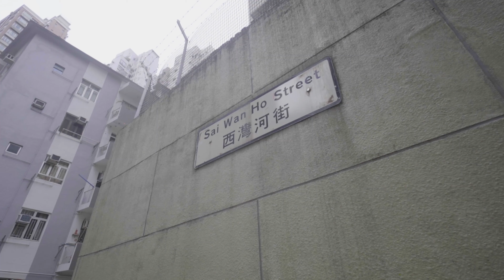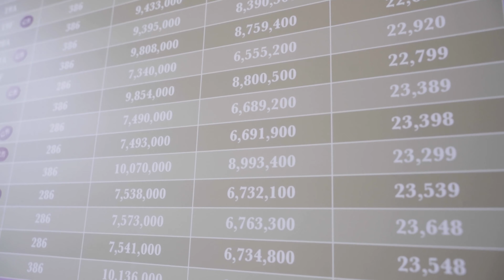要想嚮港島置業? 其實有個好選擇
要想嚮港島置業? 其實有個好選擇既。King Sir帶大家黎睇下位於港島東 - 西灣河街嘅逸瑆 Monti…